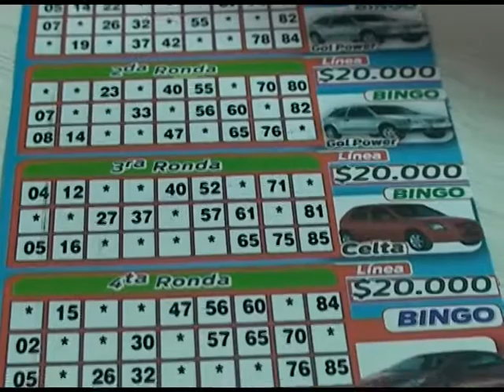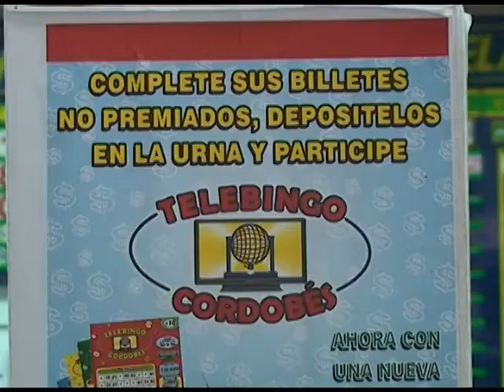EL OKM DEL TELEBINGO SALIÓ EL JESÚS MARÍA Y SE FUE A COLONIA CAROYA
La flamante ganadora del vehículo es la señora Norma Picón, vecina de Barrio Malabrigo de Colonia Caroya, empleada doméstica, esposa y madre, quien el domingo pasado logró coincidir su cartón con los quince números de la suerte.
Una vez más, la quiniela de "Pachi" Aznar fue la que entregó el cartón de la buenaventura.